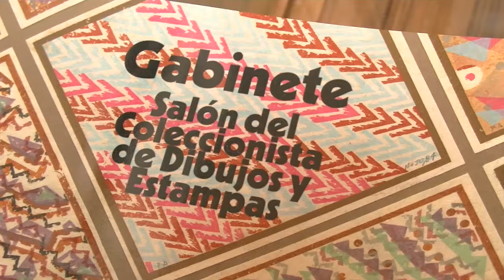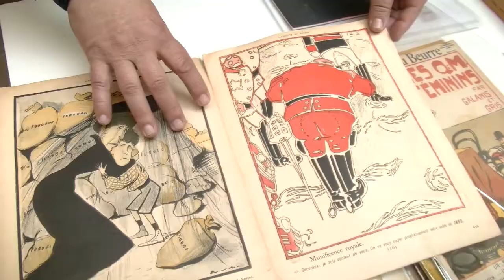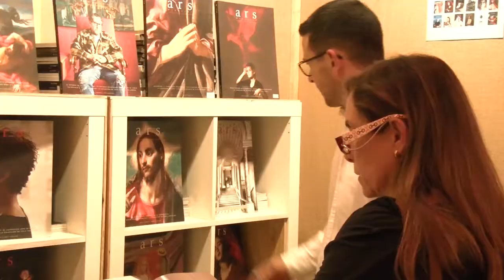Gabinete: cinco siglos de obras maestras del dibujo y la estampa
Nace Gabinete, salón del Coleccionista de Dibujos y estampas, el primer salón de arte que acoge un museo en España, que será referente anual del coleccionismo. La feria celebra su primera edición del 2 al 5 de Junio en la Real Academia de Bellas Artes de San Fernando.